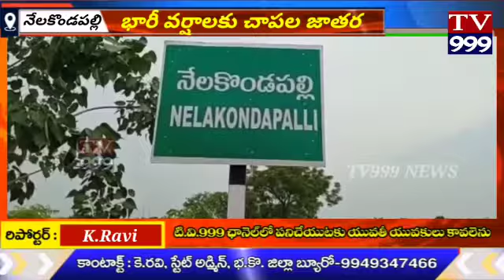.ముసురులో జాతర తలపించేలా చేపలు వేటాడారు. ఆ గ్రామస్థులు....ఖమ్మం జిల్లా లో గత మూడు రోజులు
భారీ వర్షాల్లో.. గ్రామస్తుల చేపల వేట.

.ముసురులో జాతర తలపించేలా చేపలు వేటాడారు. ఆ గ్రామస్థులు. ఖమ్మం జిల్లా లో గత మూడు రోజులు గా కురుస్తున్న వర్షాలకు వాగులు వంకలు పొంగి పొర్లుతున్నాయి.నేలకొండపల్లి మండలం నాచేపల్లి వద్ద పాలేరు వాగు పొంగి ప్రవహిస్తుండటం తో వాగులో చేపలు పట్టేందుకు గ్రామస్తులు ఎగబడ్డారు.గ్రామస్తులు అంతా చేపలు పట్టేందుకు వాగులోనే ఉండటంతో ఆప్రదేశం అంతా జాతరను తలపించింది.ఒకపక్క వర్షం కురుస్తున్న సరదాగా గ్రామస్థులు వర్షంలో చేపల పట్టుకున్నారు.దీంతో గ్రామంలో పండుగ వాతావరణం నెలకొంది.